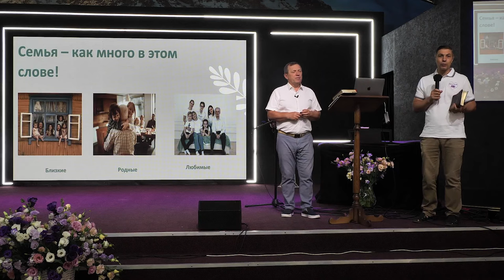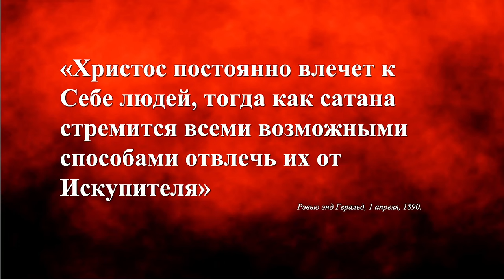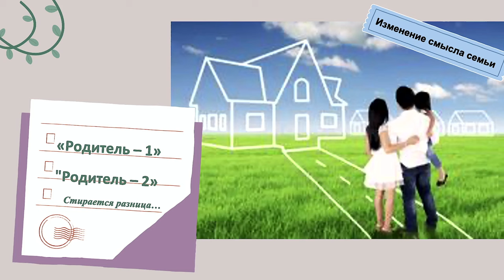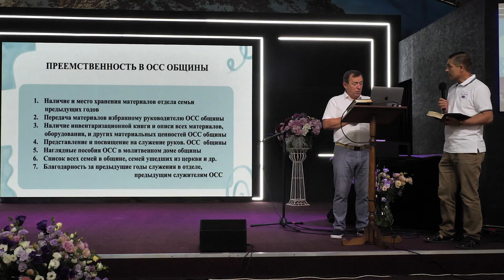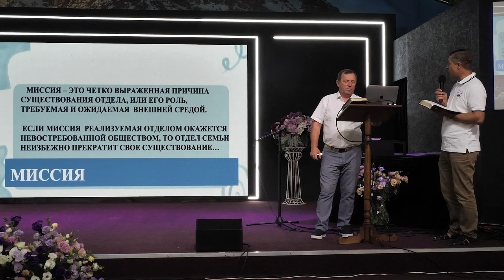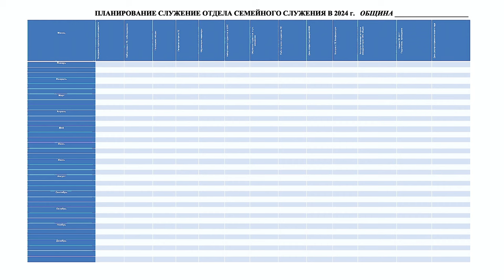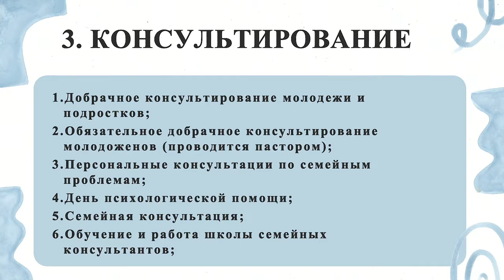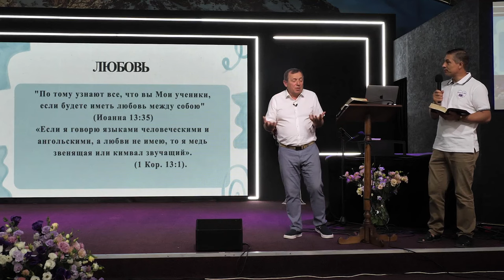🌟 Семья — как много в этом слове! 🌟 Павел Либеранский / Конгресс Семьи Гармония Семьи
🌟 Семья — как много в этом слове! 🌟

Приглашаем вас на семинар с Павлом Либеранским, где мы рассмотрим все аспекты семейной жизни и её ценность. Узнайте, как укрепить семейные отношения и создать крепкую и счастливую семью на основе библейских принципов. Этот семинар — часть Конгресса Семейного Отдела и наполнен практическими советами для каждой семьи.

Не пропустите! 💬